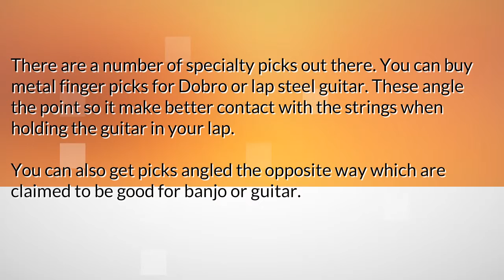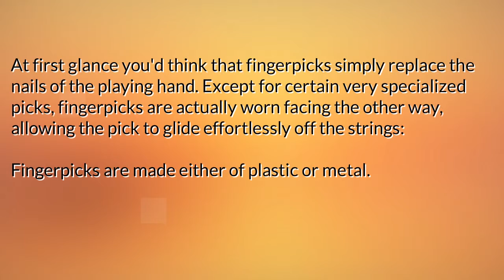How to Use Finger Picks 1